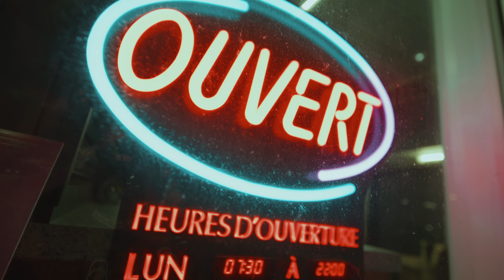BELLEZILE - SSR (prod. BADMNINTO)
Vidéoclip SSR extrait de l'album Compost Musique disponible sur toutes les plateformes de streaming

écrit et interprété par BELLEZILE
composé et mixé par BADMNINTO
réalisé par NOATOPIA